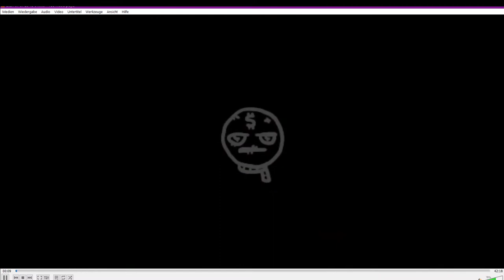[108] Müder Conan reagiert auf seine Tainted Maggy Versuche || The Binding of Isaac – Repentance